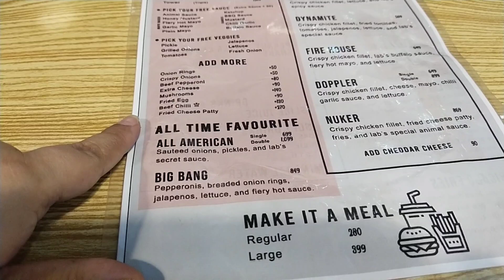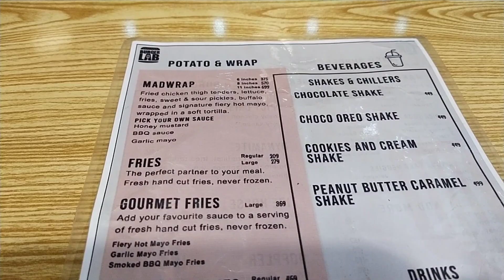Burger lab review|best fast food| b17outlet honest review 😋@beauty_charm